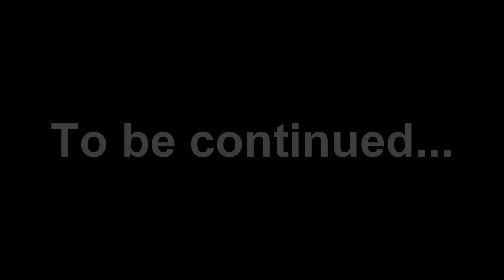Shot Challenge | DRUNK Rocket League (Part 1)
So, we had this really bad idea of combining alcohol and rocket league.

And a massive thank you to Nif!